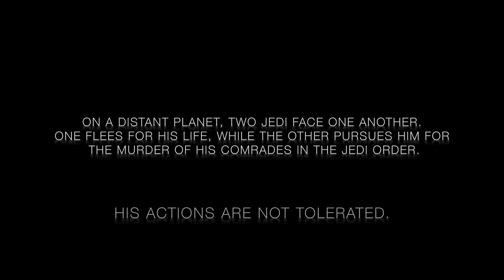Lucent: A Star Wars Story (Short Film)